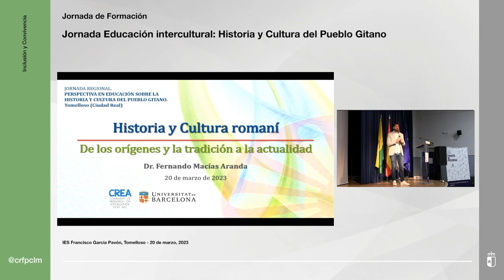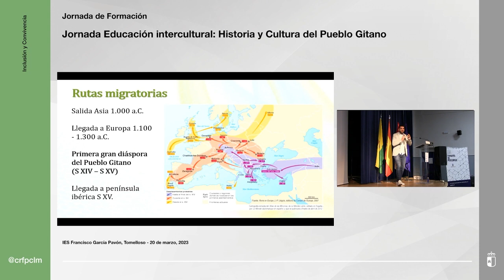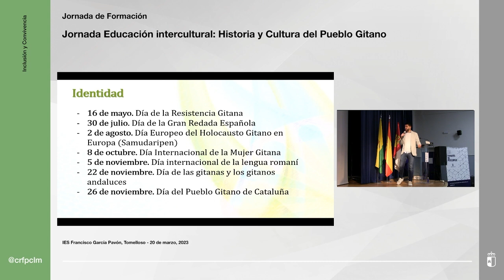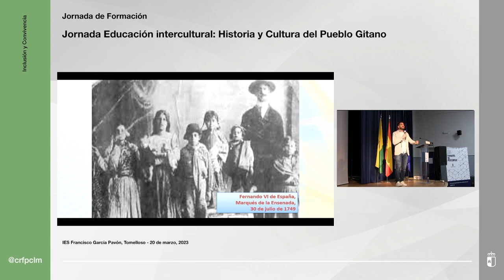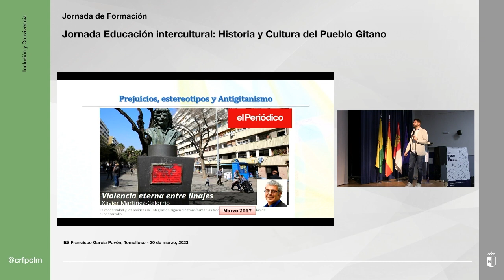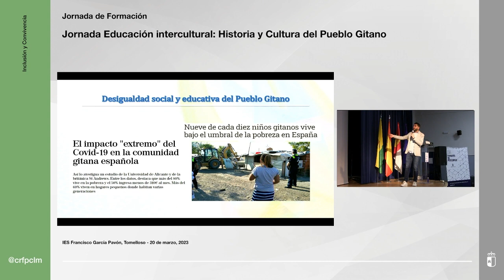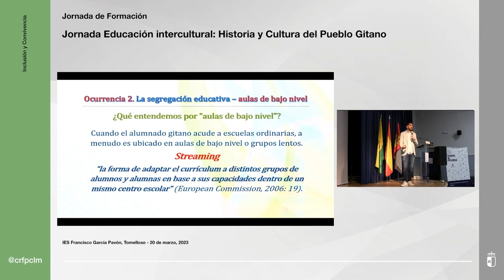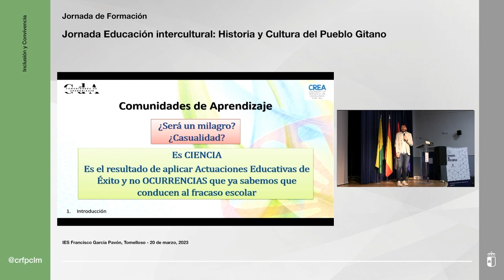Jornadas_CRFPCLM: Hª y Cultura del Pueblo Gitano - Historia y Cultura romaní, Fernando Macías